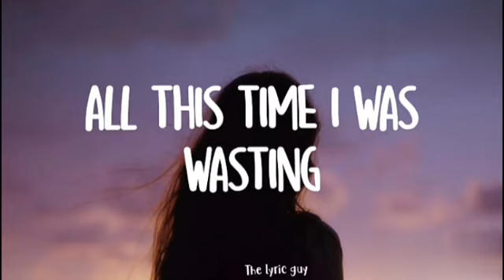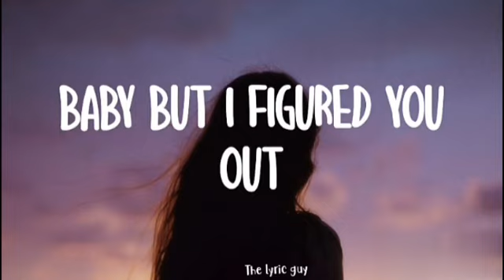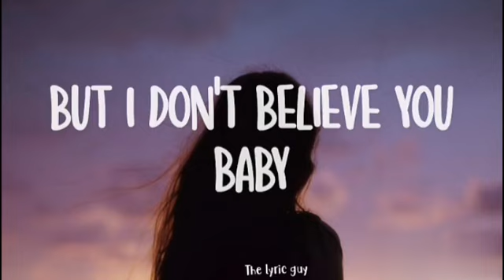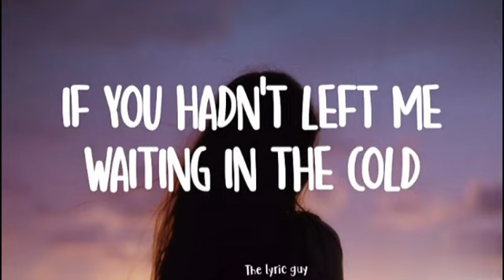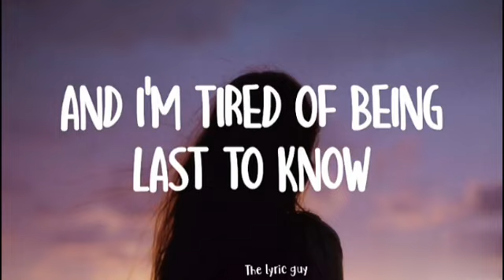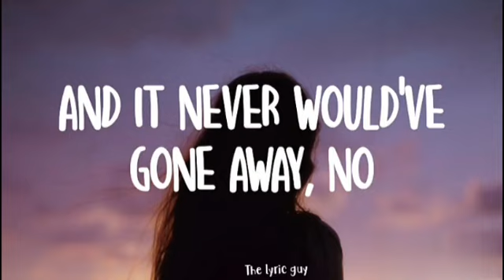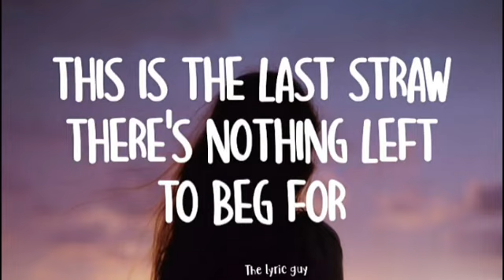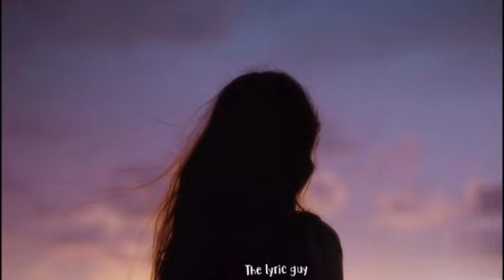Taylor Swift - You're not sorry